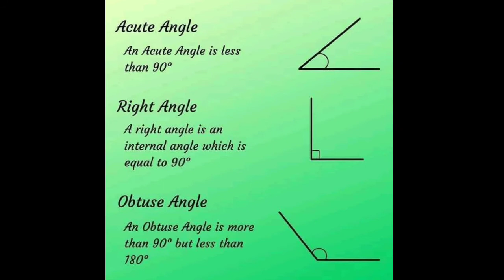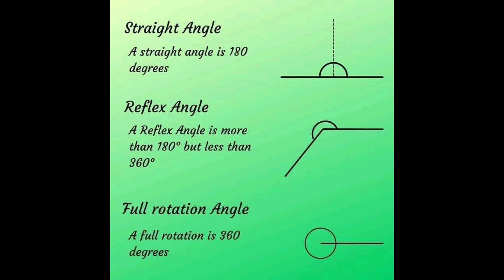Types of Angle with Examples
welcome Tech with Zia YouTube channel .
 for

math lectures.
Information.
Statistics lecture
physics lectures
General knowledge
computer lectures

computer lecture :
Eng sartaj Ahmed
Maths lecture:
Zia ur rehman
Muhammad ayaz
physics and statistics lecture:
Zia ur rehman
General knowledge:
Qadeer Ahmed
YouTube information:
Abdul Haleem reki